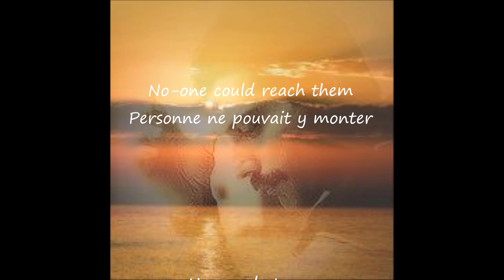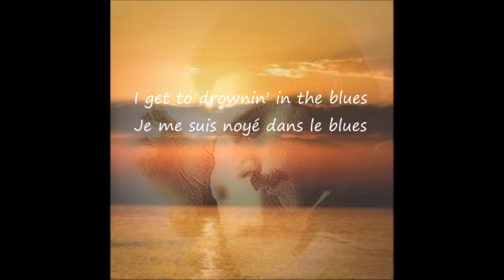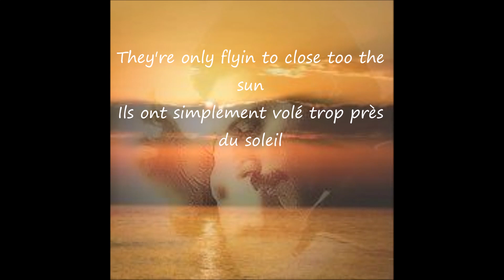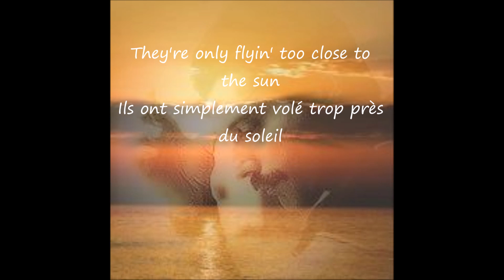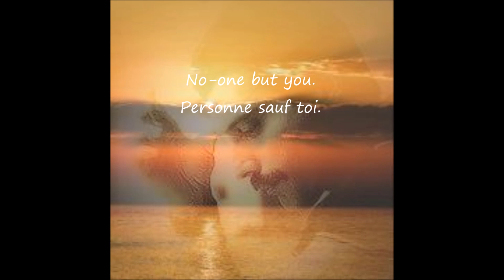Queen - No One But You paroles et traduction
Queen est un groupe de rock britannique, originaire de Londres, en Angleterre. Il est formé en 1970 par Freddie Mercury, Brian May et Roger Taylor, ces deux derniers étant issus du groupe Smile
Paroles de cette belle chanson

A hand above the water
An angel reaching for the sky
Is it raining in heaven
Do you want us to cry?
And everywhere the broken-hearted
On every lonely avenue
No one could reach them
Only the good die young
They're only flyin' too close to the sun
And life goes on
Without you

Another tricky situation
I get to drownin' in the blues
And I find myself thinkin'
Well, what would you do?
Yes, it was such an operation
Forever paying every due
Hell, you made a sensation (sensation)
You found a way through (found a way through)
We'll remember
Forever

And now the party must be over
I guess we'll never understand
The sense of your leaving
Was it the way it was planned?
And so we grace another table
And raise our glasses one more time
There's a face at the window
And I ain't never, never sayin' goodbye
One by one
Cryin' for nothing
Cryin' for no one